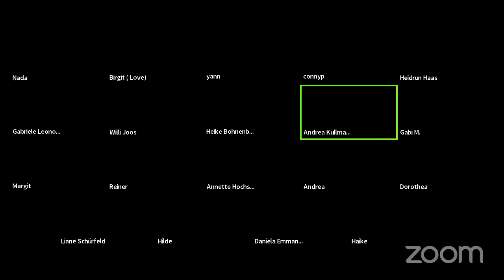Harmony Life 8 vor 8, 2 12 21 Entzünde dein Licht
Dies ist die Aufzeichnung des LIVESTREAM vom 02.12.21,

HARMONY LIFE ZOOM
Regelmäßiges Zoom Treffen ab jetzt:
Jeden Donnerstagabend um 8 vor 8 (19:52 Uhr).

Neues zu den Harmony Life 8 vor 8 - Live-Streams jeden Donnerstag Uhr 19:52

Jeden
 1.⁠ ⁠Donnerstag im Monat: Miteinander Sein aus dem Jetzt (Aktuelles etc.)
 2.⁠ ⁠Donnerstag im Monat: Reflexion & Meditation
 3.⁠ ⁠Donnerstag im Monat: Musik & Klang
 4.⁠ ⁠Donnerstag im Monat: Open Stage - für die RegioHerzen - Aktuelles
  5. Donnerstag im Monat: ‚Joker’ (da er nicht so oft vorkommt ;-)…)
Ihr seid eingeladen aktiv mit dabei zu SEIN, auch die Musiker unter uns ;-)

Wir geben somit eher  ‚übergreifenden Themen‘ den Raum, die für uns alle jetzt wichtig sind,
die aber mehr der inneren Haltung, Ausrichtung, Herangehensweise und SEIN zuzuordnen sind.

Die Natur, das Leben, das Sein - WIR - rufen:
‚Sei JETZT - sei präsent - sei lebendig - verlasse eingetrocknete Strukturen und Lebensweisen -
lebe aus deiner Wahrhaftigkeit‘

Genau dafür möchten wir den Raum geben,
aber es auch selbst leben - im Team, als Team und als Individualität

Hier gelangst du in unseren gemeinsamen Zoom Raum*.
Alternativ kannst du auch hier mit Eingabe der Meeting-ID 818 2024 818 teilnehmen*.

Lasst uns weiter und tiefer vernetzen - all die Tools nutzen, die es jetzt schon gibt bei der GHU - die RegioGruppen - lasst uns treffen - austauschen - finden - die Kraft des Miteinanders nutzen.

Global Harmony Unity - Im Zentrum des Seins
für eine erwachte Menschheit

Telegram-Gruppe - Global Harmony Unity e.V. - BE PEACE

Geschlossene Facebook-Gruppe:
Global Harmony Life

Möge sich unser Bewusstsein immer mehr klären und präsent sein

Namasté

Dein Beitrag
Wir wurden immer wieder darauf hingewiesen und gefragt, ob die Global Harmony Unity auch finanziell unterstützt werden kann, damit ein Rückfluss geschehen darf.
Diese Möglichkeit besteht von nun an ebenfalls, als eine Form von «mein Beitrag».
Mehr dazu auf der neuen Unterseite:

                Mein Beitrag zur GHU
Hier findest du den Link zu «Mein Beitrag».

JETZT ONLINE !!! Eine neue Plattform *  für Menschen der 'Neuen Zeit'  * 'GHU-Connect e.V.'
Kurt Tepperwein, Nada, Joachim Stäub, Martin Sandmair, Jasmin Breidenbach und Torsten Müller stellen als 'Starterteam' - sich und diese neue Plattform vor

Eine neue Plattform *  für Menschen der 'Neuen Zeit'  *
'GHU-Connect e.V.'
Gemeinsam in Erscheinung treten
* für-ein-ander   *  mit-ein-ander.  *

In Verbindung gehen -
Sei sichtbarer Teil der 'Neuen Menschheit'

Gemeinsam wirken, als das neue Miteinander, zum Segen und Wohle von allem.

Die GHU Connect Mission und Vision ist es Menschen der ‚Neuen Zeit‘ sichtbar zu machen (z.B. aus der Global Harmony Unity e.V.).  Ihnen eine Plattform zu bieten für all ihre Fähigkeiten, Gaben, Qualitäten und ihr So-Sein, über die jeder einzelne, aber auch wir gemeinsam sichtbar sind.

Plattform für Menschen der 'Neuen Zeit'
Sei dabei – werde sichtbar.

Gehen wir in Verbindung.

Let´s connect.
Seien wir gemeinsam die Veränderung, die wir in der Welt sehen wollen.